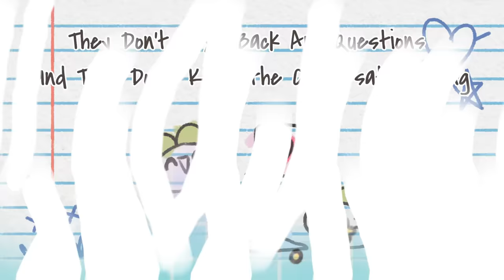6 Texting Signs Your Crush Is NOT Actually Interested In You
You haven’t received that many texts back from your crush. So, is your crush really interested in you? How can you tell through text if your crush likes you back? Maybe, the person you’re dating suddenly changes through texts? Here are a few red flags maybe your crush is not as into you as you think. The more signs you see, the more likely. Just one or two signs doesn't mean much as everyone's texting style is different.

Writer: Michal Mitchell
Script Editor & Manager: Kelly Soong
Animator: Zuzia
YouTube Manager: Cindy Cheong

References:
Jalili, C., &amp; Jama, A. (2021, August 4). 8 subtle texting clues that mean someone isn't interested in you. Elite Daily.
Shatto, R., &amp; Sullivan, C. (2021, May 27). 6 ways to know they're not that interested, just by how they text. Elite Daily.
Lawrence, A. (2014, June 21). How to tell if she doesn't like you (90+ texting signs). PairedLife.
Devoe, N. (2021, March 3). 7 text messages that prove he's just not that into you. Seventeen.